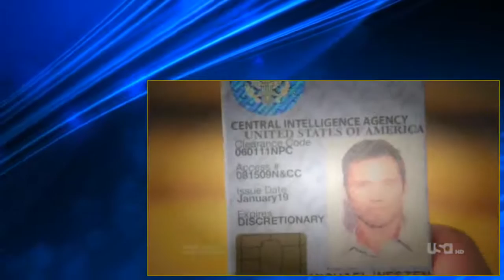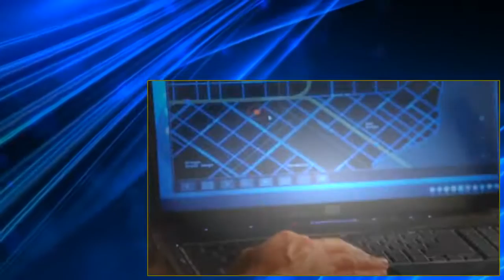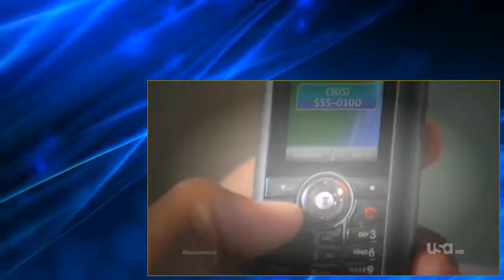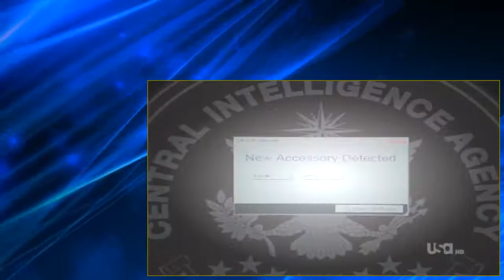Burn Notice S05 E14 Breaking Point